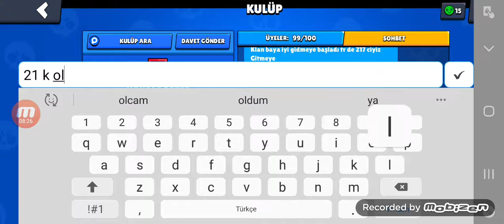21000 oldum * Brawl Stars*